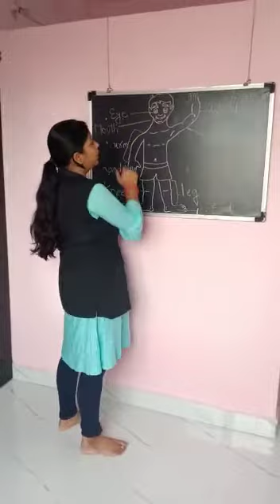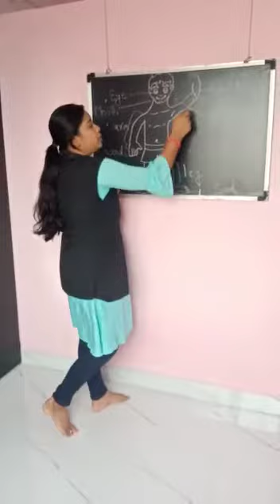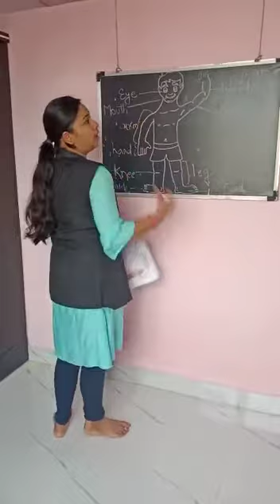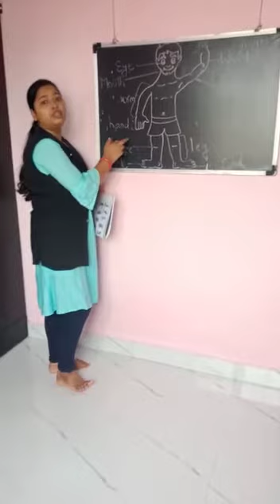2nd English. E.V.S . Video 1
Video from Svp School